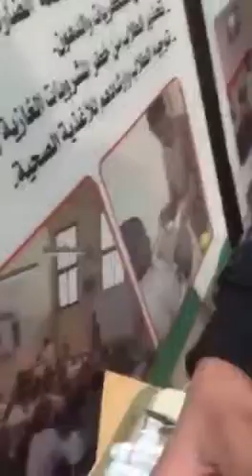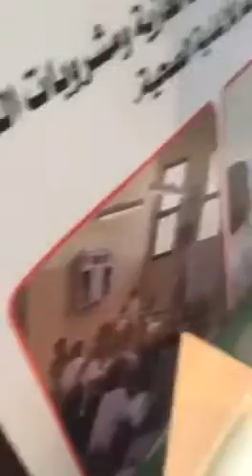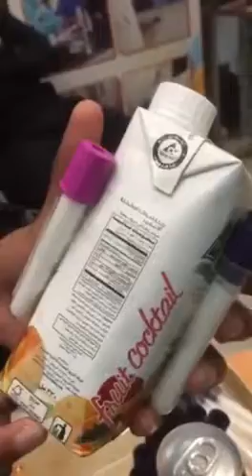كيف تحسب السعرات الحراريه